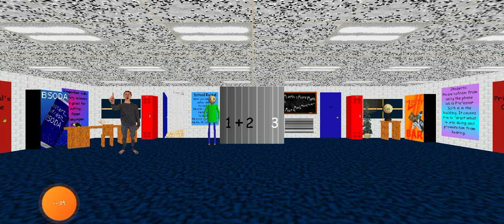*NEW* Baldi's mathin' Mondays !!!! - BALDI'S BASICS MOD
Substitute baldi, granny, Piggy Roblox,

baldi Me the only one that has Substitute YouTube channel Video PLO CJ ZUEIRA Jr and learning Ok ok 👍      ok so ok?